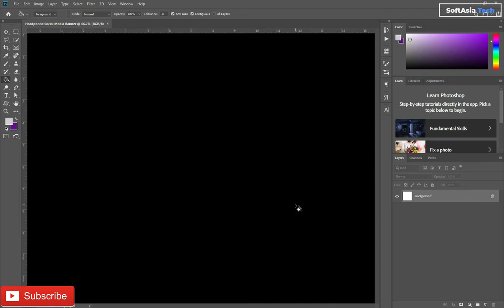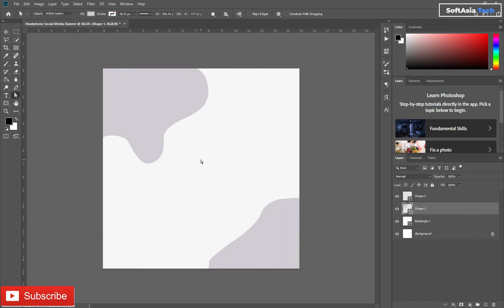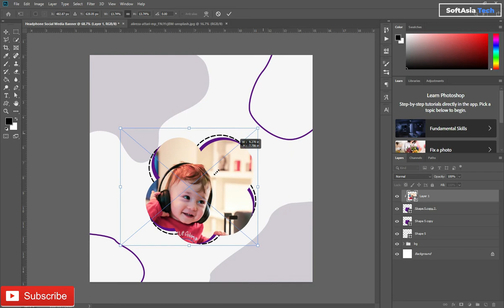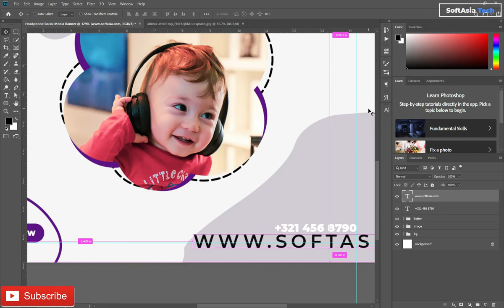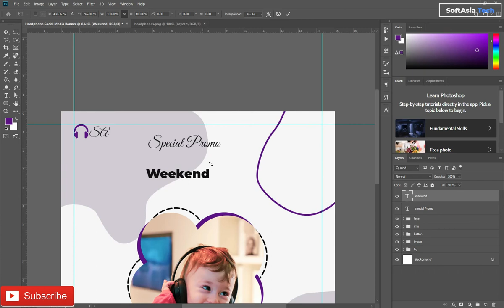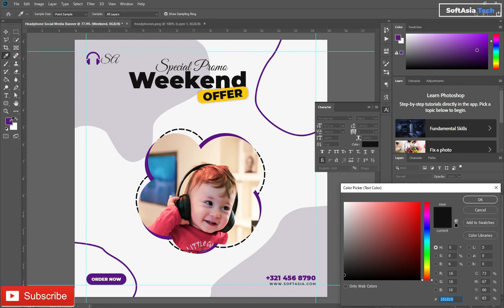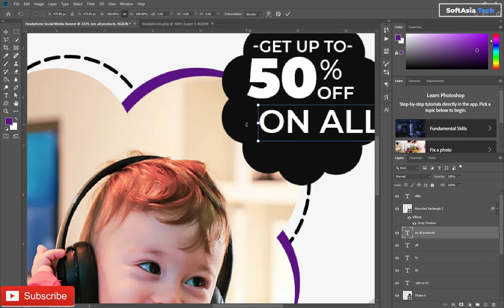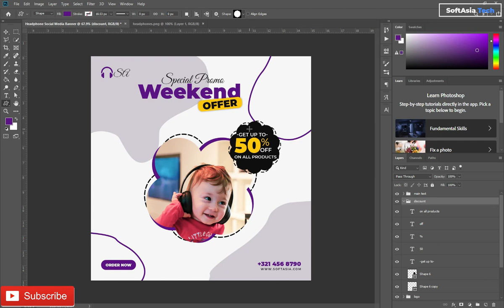How to Design Headphone Social Media Banner | Adobe Photoshop Tutorial | SoftAsia Tech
Hi,
Learn Headphone Banner or Social Media Post Design Tutorial in Adobe Photoshop.

Today We learn to design Headphone Banner or Social Media Post in Adobe Photoshop. Enjoy the video and let me know what you think of the design in the comments. Thanks